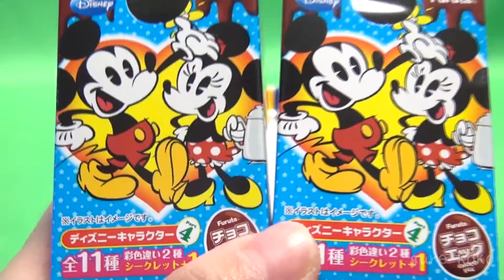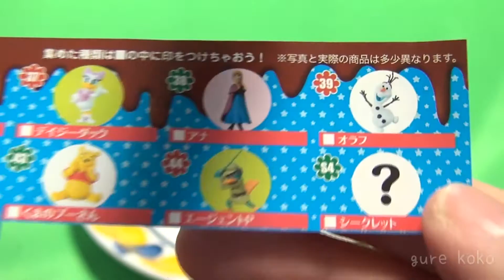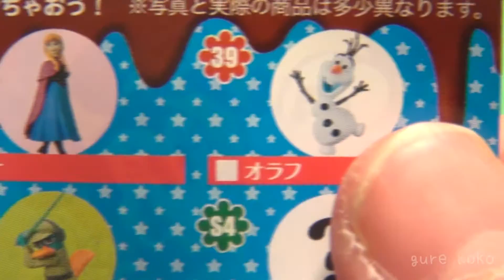アナと雪の女王 ディズニー チョコエッグ① Disney Chocoegg Frozen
ディズニーのチョコエッグで美味しくあそびました！！